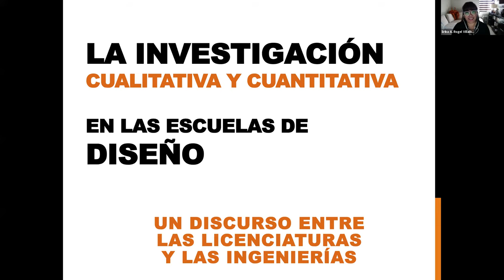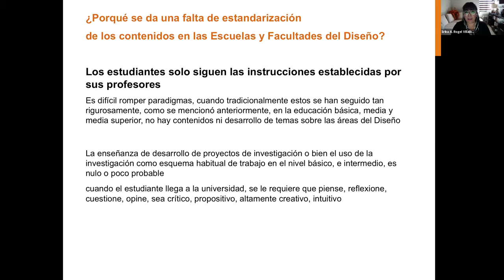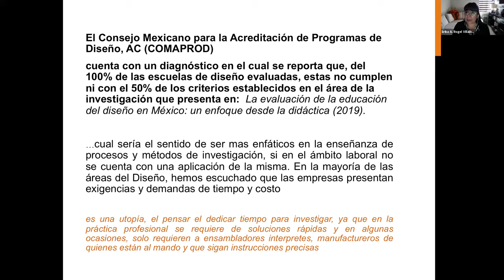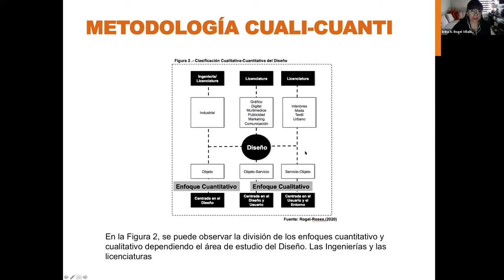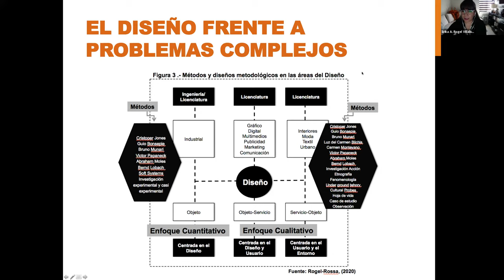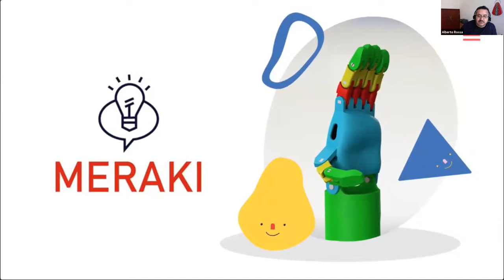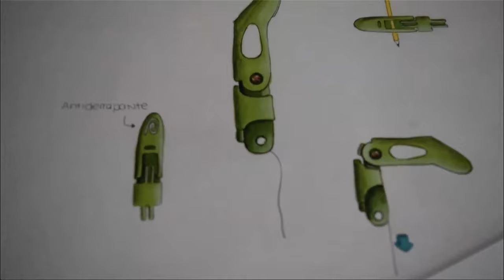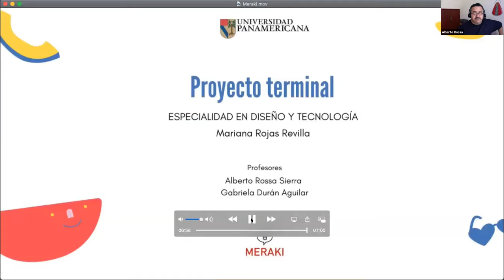La investigación cualitativa y cuantitativa en las escuelas de diseño...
SIVD 2020 Mesa 2. La investigación cualitativa y cuantitativa en las escuelas de diseño, un discurso entre las licenciaturas y las ingenierías en el diseño. Rogel, E. & Rosa, A. / Universidad Autónoma de Ciudad Juárez. Universidad Panamericana